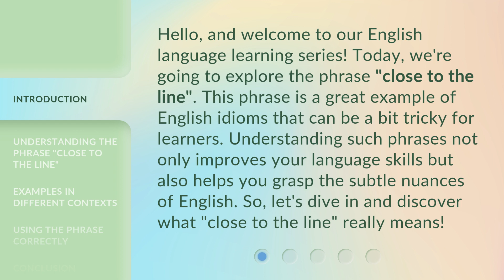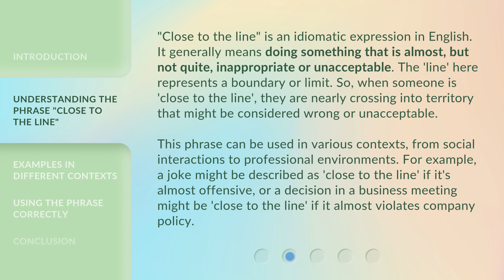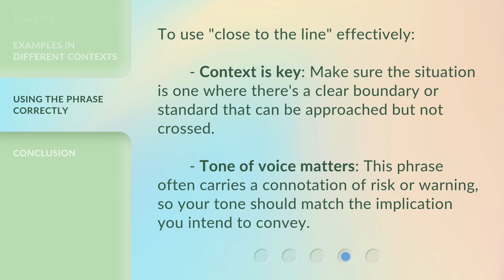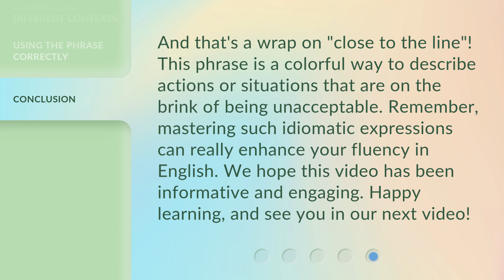Navigating the Nuances: "Close to the Line" in English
Navigating the Nuances: Understanding 'Close to the Line' in English • Discover the subtle meaning behind the phrase 'Close to the Line' in English and learn how to use it effectively in different contexts. Join us as we explore the nuances and provide practical examples to help you master this expression.

00:00 • Introduction - Navigating the Nuances: "Close to the Line" in English
00:38 • Understanding the Phrase "Close to the Line"
01:24 • Examples in Different Contexts
02:12 • Using the Phrase Correctly